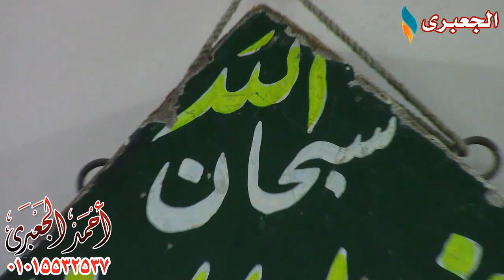الشيخ ضياء عسكر | النساء عزاء حرم الحاج خليل الفار الصباح - قليوب31-1-2019